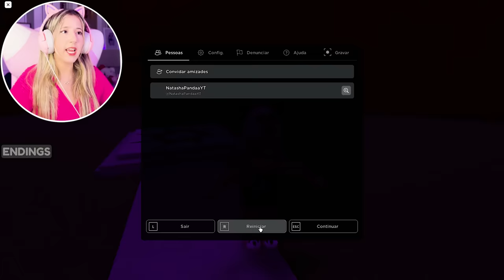ERA PRA SER o JOGO MAIS FÁCIL DO ROBLOX?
🐼ESSE É o JOGO MAIS FÁCIL DO ROBLOX?

NatashaPanda😊